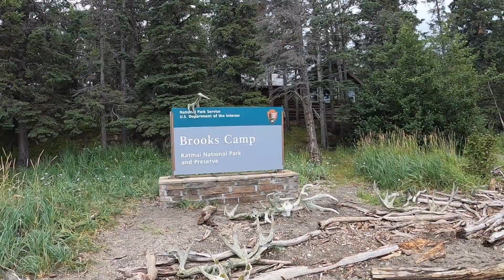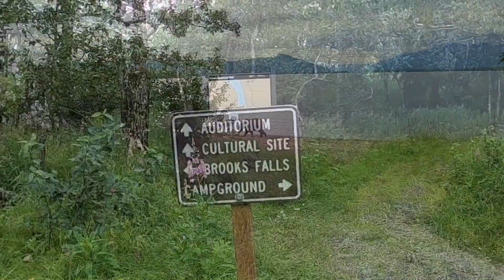Trip to Katmai National Park & Brooks Falls - Aug 2021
In August 2021 we were privileged to spend three nights at Brooks Camp in the Katmai National Park. Here are the highlights of our trip.